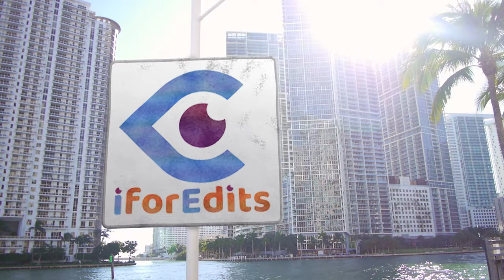Designed News Studio cum Slideshow with Green Screen THEME 01 Template | FREE TO USE | iforEdits